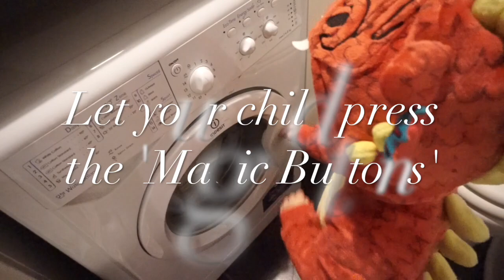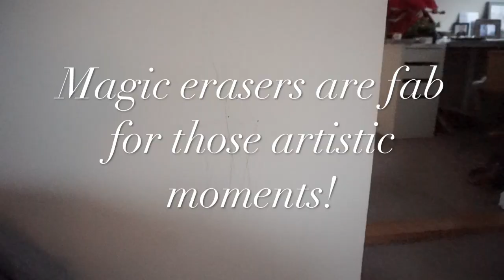Christmas cleaning sorted with SuperSavvyMe | Ad